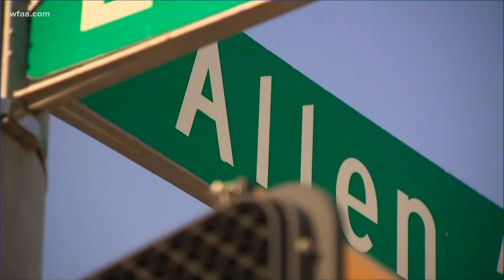Artist creating mural to honor Atatiana Jefferson in Fort Worth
The painting is on the wall of a property owned by Black businessman Bill Hadley, who told WFAA he happily welcomed having Jefferson's face on his building.